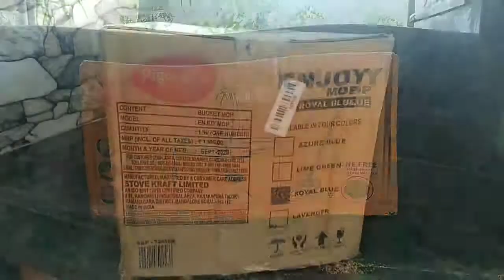Pigeon Enjoy Mop | unboxing & Review | Big billion days shopping